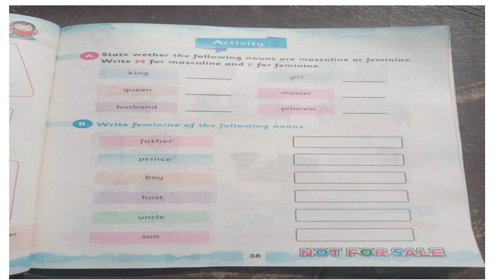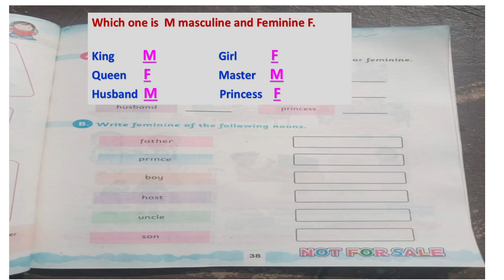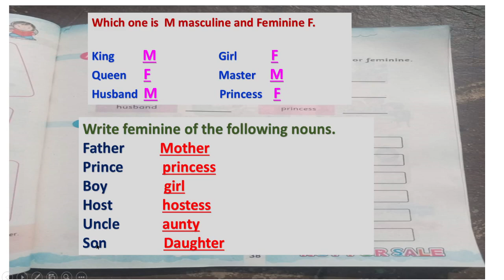Class 3 English Book Unit 4 Part 7 | KPK TEXT BOOKS Peshawar/Mardan/ Swat/Dir/Bannu/Hazara/Malakand